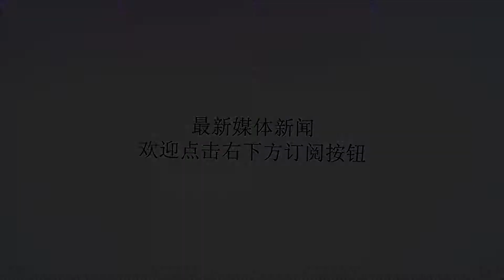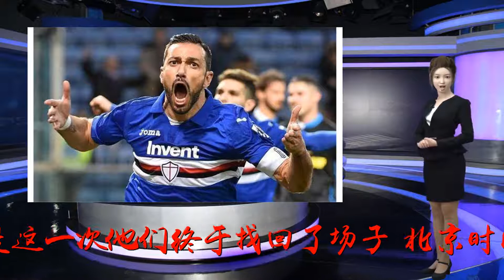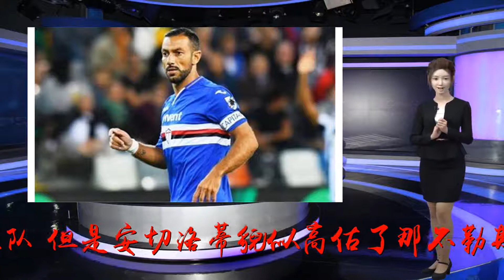扬眉吐气！一场3-0帮了意甲霸主大忙，35岁妖锋一绝技叫板伊布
谢谢！这是一场扬眉吐气的大胜，桑普多利亚在此前对阵那不勒斯的5场比赛中都是落败，但是这一次他们终于找回了场子。北京时间9月3日凌晨，2018/19赛季意甲第3轮继续进行，桑普多利亚在主场3-0大胜来访的那不勒斯。本场比赛过后，桑普多利亚少赛一场积3分暂列意甲积分榜的第13位，那不勒斯则以6分暂列积分榜的第5位。本场比赛安切洛蒂对于首发阵容进行了适当的轮换，众所周知，轮换是安切洛蒂的执教习惯，他在赛前也表示，这是为了激烈球队。但是安切洛蒂貌似高估了那不勒斯的板凳深度，虽然在场面上那不勒斯不落下风，但是在机会把握方面却大大不如主场作战的桑普多利亚。在下半场开始的时候，安切洛蒂果断换下首发的两个边锋，虽然依旧没能取得进球，但是还是体现出了安切洛蒂的魄力，这是值得称赞的一点。比赛的第11分钟，德弗雷尔接到队友传球后，在禁区前沿直接抽了一脚，门将虽然做出了扑救动作，但是因为球速太快，只能目送足球飞进球门死角，桑普1-0领先。比赛的第32分钟，又是德弗雷尔，桑普多利亚在边路发起攻势，足球在传向禁区后，夸利亚雷拉背身拿球后将足球送到德弗雷尔脚下，后者轻松射门得手，桑普2-0领先。比赛的第75分钟，全场比赛最精彩的一幕发生了，桑普多利亚在禁区附近45度传中，埋伏在禁区中的35岁老将夸利亚雷拉上演了一记非常精彩的蝎子摆尾进球，最终桑普在主场3-0大胜那不勒斯。不得不说，35岁的夸利亚雷拉真是越老越妖，意甲妖锋这一蝎子摆尾的绝技足以叫板伊布（伊布的蝎子摆尾进球总是能让人回味无穷）。此外，桑普多利亚这场3-0的大胜也帮了意甲霸主尤文图斯的一个大忙，在新赛季的意甲战场，安切洛蒂带领的那不勒斯是尤文图斯继续垄断意甲冠军的最大敌人，而桑普多利亚在赛季初就帮助尤文成功减缓了那不勒斯前进的脚步。在最新的意甲积分榜上，尤文图斯3战全胜，以9分暂列积分榜的榜首，那不勒斯如果不及时调整好状态，那么在新赛季依旧很难撼动尤文图斯在意甲的霸主地位。